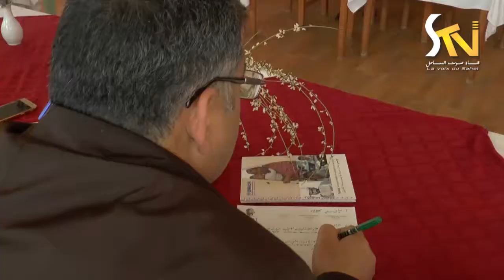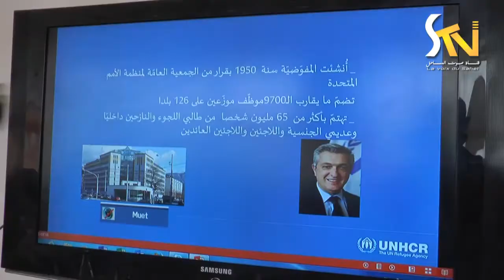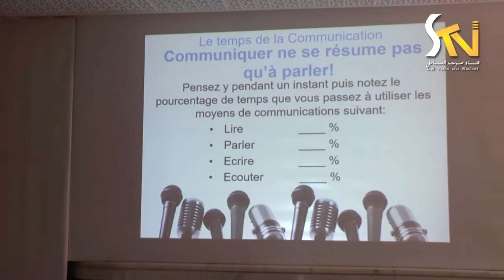النشرة الإخبارية 25-03-2017